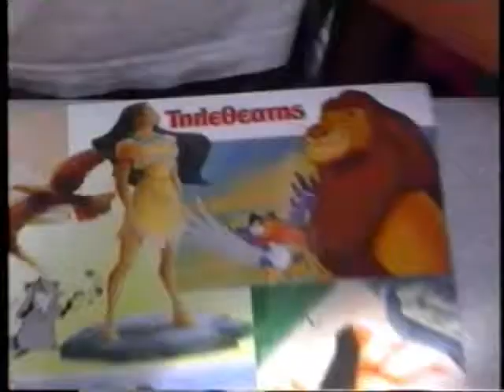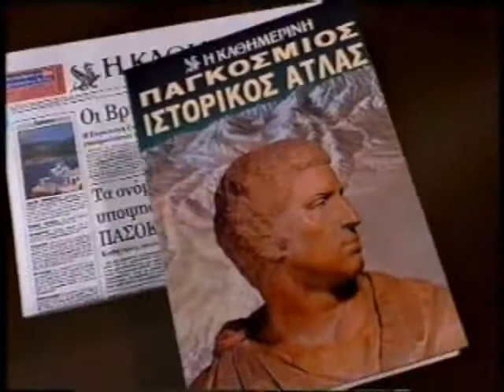ΑΚΟΥ ΝΑ ΔΕΙΣ 13/09/1996 Μέρος 4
Με τον Χρήστο Φερεντίνο
Καλεσμένος Παύλος Χαϊκάλης